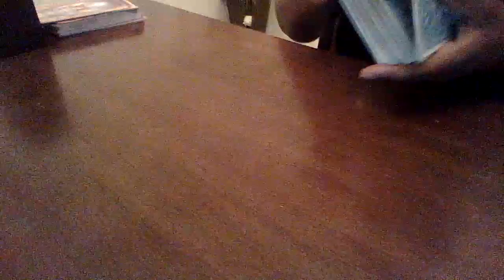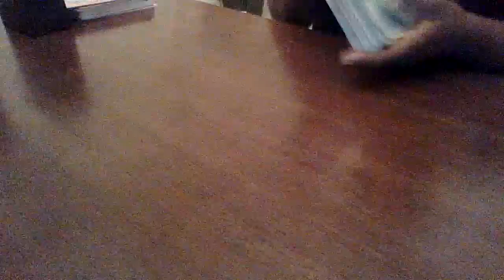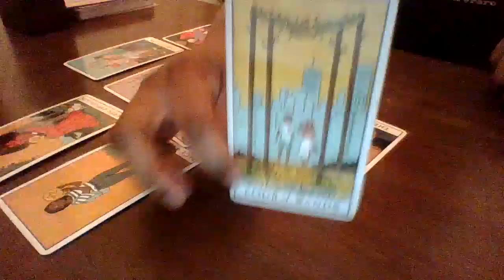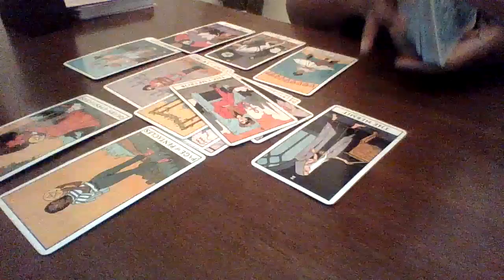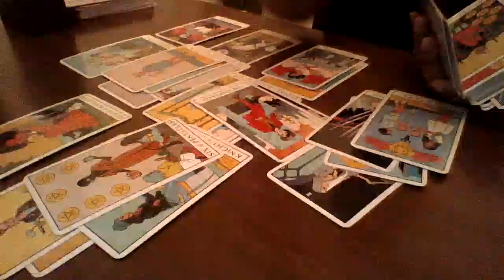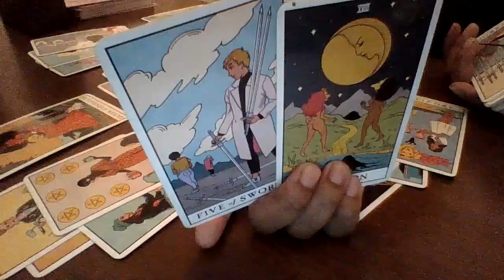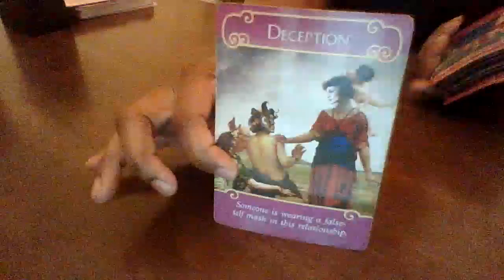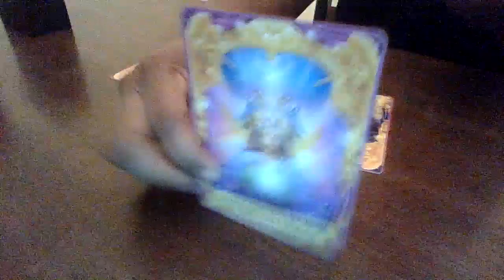Gemini February 2021| Your Toxic Ex Wants Another Shot!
$Empressempire1111